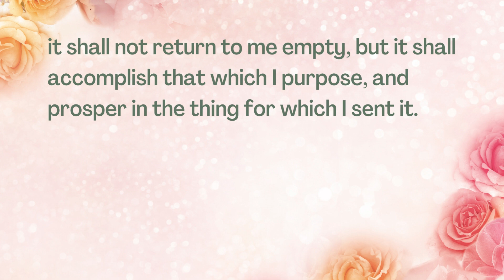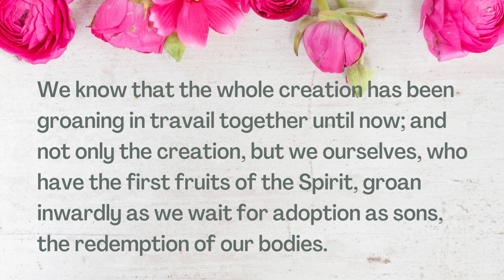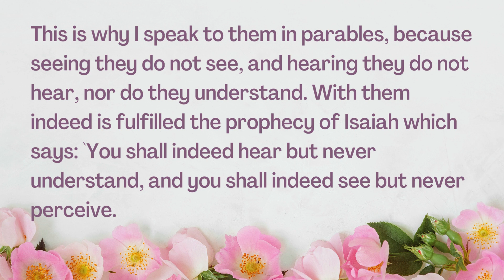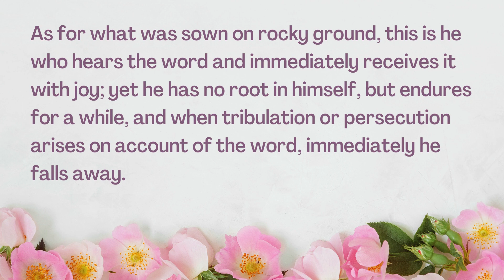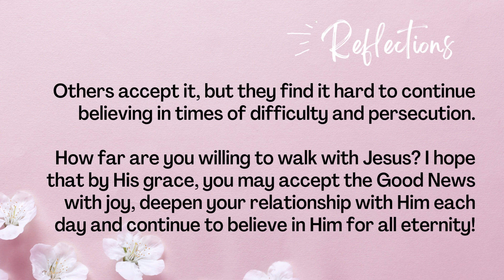Fifteenth Sunday in Ordinary Time - Readings and Gospel Reflections - July 16 2023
Catholic Mass Readings and reflections for July 16, 2023